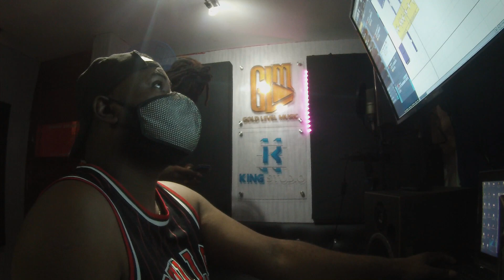El Jodon Dando Clase - Hace Una Cancion En 10 Minutos